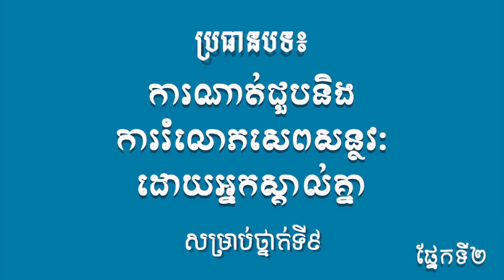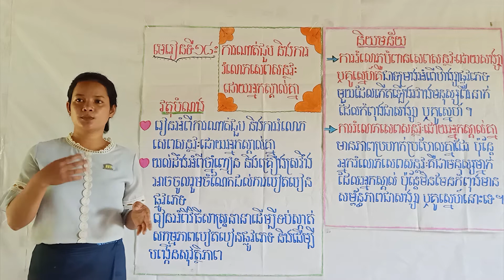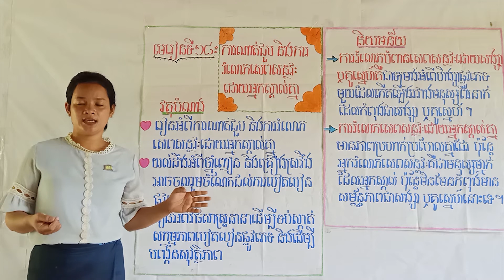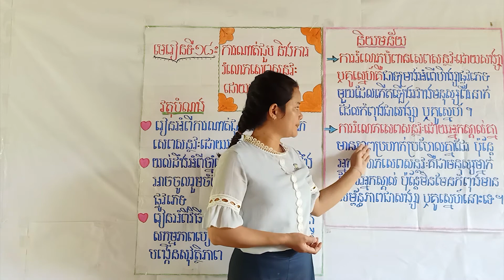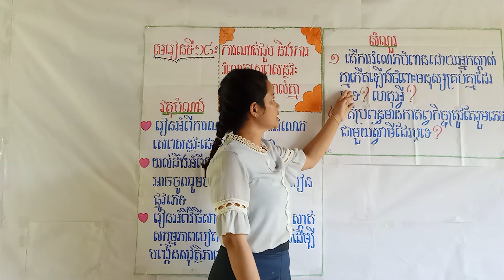ការណាត់ជួបនិងការរំលោភសេពសន្ថវៈដោយអ្នកស្គាល់គ្នា (ផ្នែកទី២)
វគ្គបំណិនជីវិត៖​ ការណាត់ជួបនិងការរំលោភសេពសន្ថវៈដោយអ្នកស្គាល់គ្នា (ផ្នែកទី២)
សមស្របសម្រាប់កុមារីថ្នាក់ទី៩
សម្របសម្រួលដោយកញ្ញា សុខ ស្រីនី